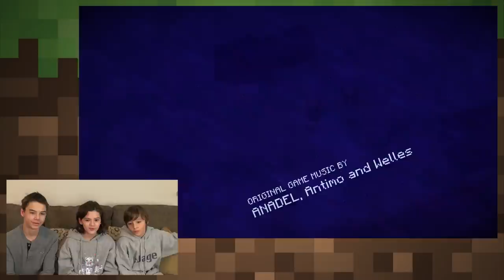Minecraft Story Mode: SAVING REUBEN!! Let’s Play: Episode 1 Part 2 | KITTIESMAMA GAMING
Minecraft Story Mode: Episode 1 : Order of the Stone (Part 2)
In this Episode we save Reuben from Zombies and help Petra with a shady deal!

About Minecraft Story Mode: As Jesse, you’ll embark on a perilous adventure across the Overworld, through the Nether, to the End, and beyond. You and your friends revere the legendary Order of the Stone: Warrior, Redstone Engineer, Griefer, and Architect; slayers of the Ender Dragon. While at EnderCon in hopes of meeting Gabriel the Warrior, you and your friends discover that something is wrong… something dreadful. Terror is unleashed, and you must set out on a quest to find The Order of the Stone if you are to save your world from oblivion.

Minecraft: Story Mode is an episodic interactive comedy-drama point-and-click graphic adventure video game similar to Telltale's other games, released as a number of episodes. The player will collect items, solve puzzles, and talk to non-player characters through conversation trees to learn about the story and determine what to do next. Like other Telltale Games, decisions that the player makes will impact events in the current and later episodes. However, unlike Telltale's previous games that tend to carry more mature or emotional overtones including the death of major characters, Minecraft: Story Mode is aimed as a family-friendly title, so the decisions will still be pivotal and emotional but will not involve mature imagery or themes.[5] Elements of crafting and building, central to Minecraft, will be included in the gameplay, following a similar approach. The game will feature combat and other action sequences, carried out through both quick time events similar to Telltale's other episodic games, and more arcade-like controls, such as steering around debris on a road.

MUSIC USED IN VIDEO:
JoshWoodward.com
OTHER MUSIC: